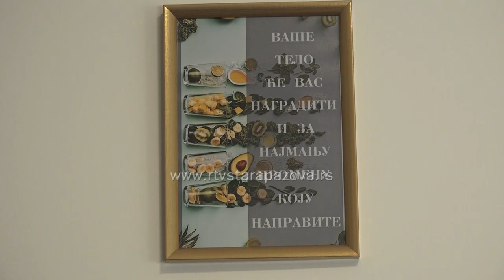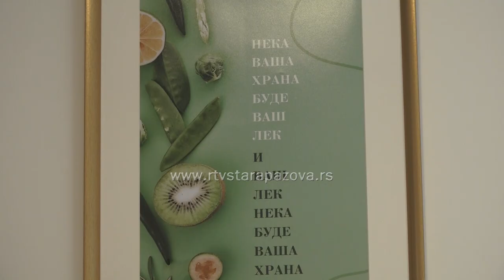Koliko ishrana može da pomogne kod zdravstvenih problema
Hrana je mnogo više od unosa kalorija, ona predstavlja osnovu našeg zdravlja, utičući na energiju, raspoloženje i dugoročno stanje organizma. Uravnotežena ishrana može značajno smanjiti rizik od hroničnih bolesti poput dijabetesa, srčanih oboljenja i određenih vrsta raka. Kroz svakodnevne izbore koje pravimo hrana postaje naš najjači saveznik u borbi za zdravlje i dobrobit.